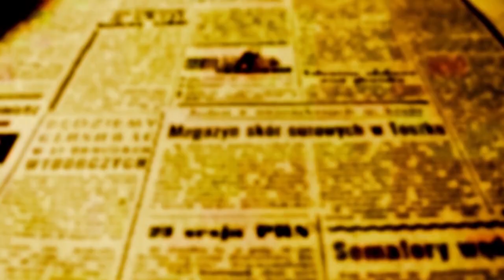CINEMA NA PRAÇA - Equipe da Casa do Verbo comemora o completamento de metade da viagem pelo Paraná